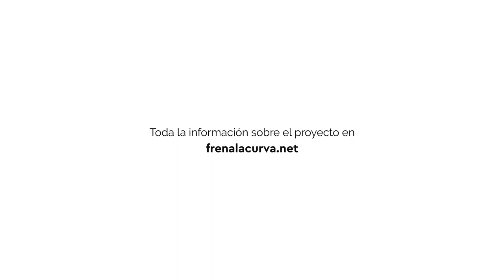Bárbara Roverssi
Bárbara Roverssi es arquitecta. Máster en Gestión Cultural Internacional e Innovación Social. Fue coordinadora de proyectos en el Laboratorio para la Ciudad del Gobierno de la Ciudad de Mexico CDMX. Ha sido asesora en cultura e innovación para diversas instituciones. Ha escrito dos libros sobre innovación cívica. Es la coordinadora general de Frena la Curva Costa Rica.